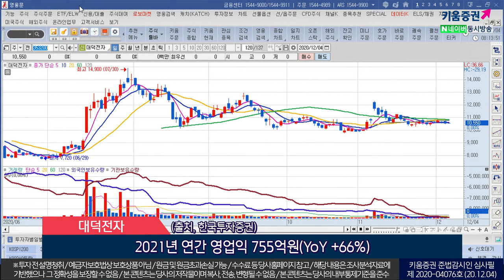상신브레이크, 코스모화학, 대덕전자 (오늘의 관심주/20.12.04)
1. 상신브레이크(041650)
중국시장 수요 증가로 무석/사천법인 실적 증가 전망
브레이크패드는 내수 정책 불구…북미, 아시아 위주로 보수용제품 수출 증가
중국, 멕시코 법인 등의 흑자전환…실전 모멘텀 보유
(출처, 하나금융투자)
2. 코스모화학(005420)
황산코발트 가동률 상승 영향 영업이익 흑자전망
황산코발트부문 2021년 1분기부터 영업이익 확대 전망
2차전지향 황산코발트 판매 증가…점진적 주가 상승 기대
(출처, 미래에셋대우)
3. 대덕전자(353200)
반도체 기판의 호실적 및 5G 인프라 투자
스마트폰 서버에서 기능 상향으로 반도체 크기 확대 진행
2020년 3분기 기점…수익성 정상화 수준 전환
2021년 예상 연간 영업익 755억원(YoY +66%)
(출처, 한국투자증권)